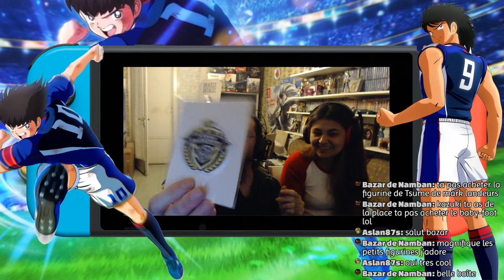[Unboxing collector] Captain Tsubasa : Rise of New Champions sur Nintendo Switch !!!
Marika fan de la licence Tsubasa/test/présentation/gameplay fr